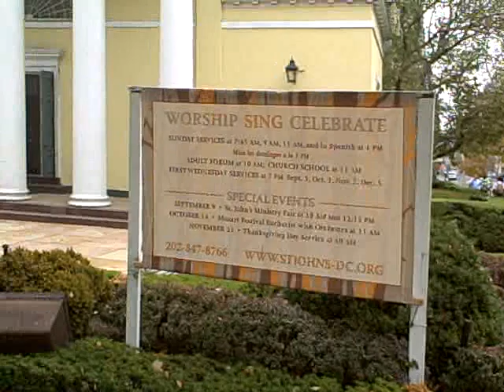DC Films: "Election" scene site, the Hay Adams Hotel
Washington DC. Here's where that hilarious scene near the end of the movie "Election" took place, in which Matthew Broderick hurls a Slurpee or some such drink at the limo that Reese Witherspoon just got into.  It's at 16th and H Streets, by the Hay Adams Hotel and the St. John's Episocopal Church, Washington DC. Barack Obama and family are living in the Hay Adams Hotel for approximately 2 weeks before his inauguration in January 2009.